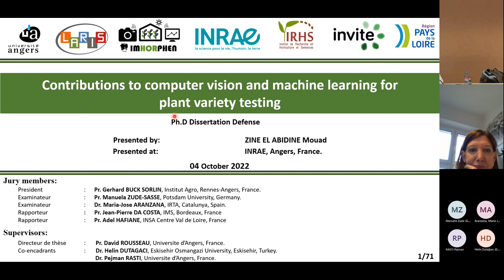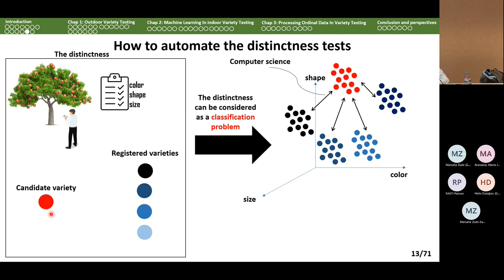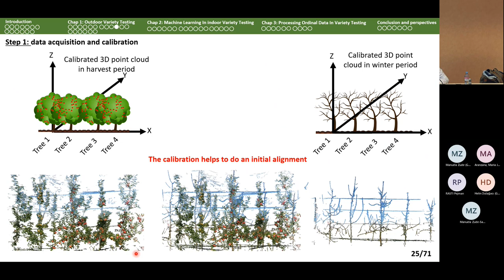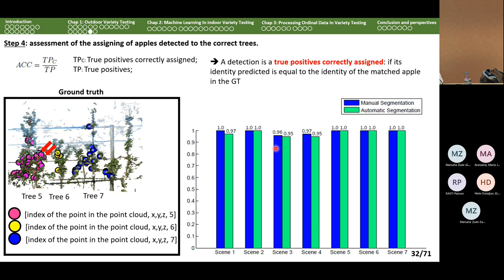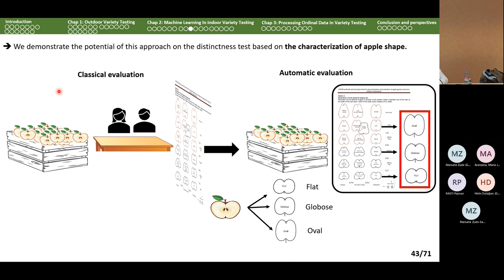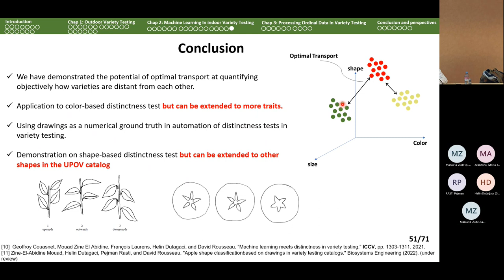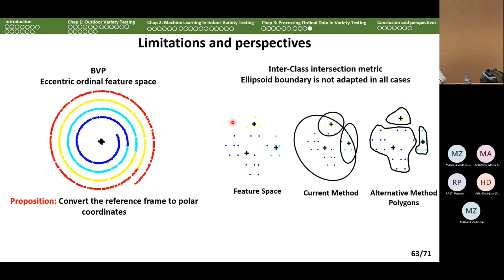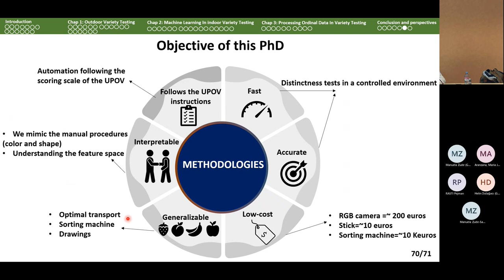PhD Defense Zine El Abidine Mouad 2022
Funded by Région des Pays de la Loire - PACINP